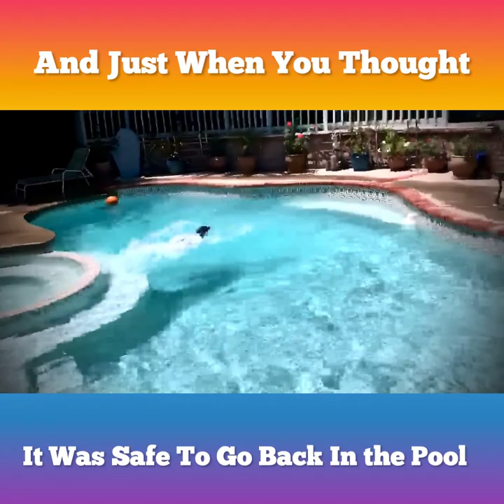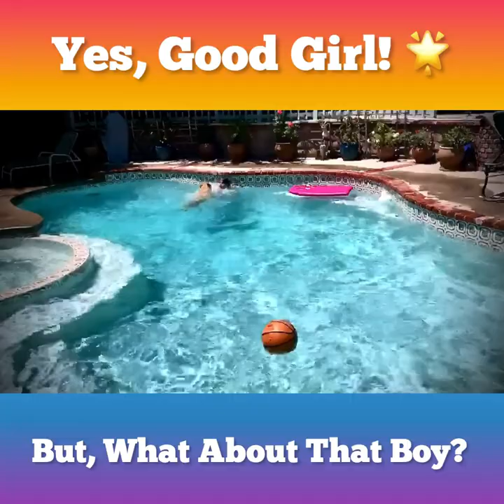How The Three Amigos Became a Family || funnyvideo || funnyanimalvideos || MUSICMAMA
I was filming Ginny earlier today as I was giving her a lecture. She had been very naughty and I needed to discuss why her mama wasn't going to give her a treat right now. Ms Ginny is the smallest of the three amigos pup pack, but sometimes is the biggest troublemaker! As you may know we call her the instigator. And she is quite the escape artist. I had accidentally left the back screen door open at our cabin in the mountains and she escaped! So I was talking to her about how dangerous it is to go out to the street by herself. And then I started thinking about the videos I've already posted here @MUSICMAMAS MOVIES FOR KIDS. And I realized that I had not included a history of how these three pups came to be in our family. So this video is about history! Her story plus his story equals "HisStory"! But that is an odd title for a video so I am just going to title this one: "How The Three Amigos Became a Family"
When I was making the video, I was having so much fun choosing photos and videos to include, but then I realized I had almost 20 minutes worth of footage and I was only halfway through! So I decided to create a series for you guys with shorter videos that will explain how our newly minted canine movie stars were rescued and adopted. They each have their own story and their own history. This is part one of the series and it will show you how we found each of the three amigos, or should I say how they found us!
I have included more video footage this time and some surprises for you guys! Because even though they don't think so, there are more dogs than just the three of them in the world. Paw 🐾 Ha Ha! So you will see and meet some other cute dogs who have questions for the three amigos. After reviewing each question, they will give their own answers in their own inimitable styles. I don't want to give too much away, but I think you are really going to enjoy some of the swimming pool fun and a guest star, Sully's human dad, doing a "Video Bomb"! I didn't even know what that was until he did it to us. He thinks he is so funny, and you probably will too. So sit back, have some popcorn or healthy apple slices, get comfy and enjoy part one in our new series.